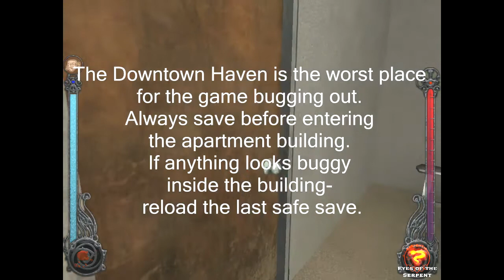VTM TFN: Set - Part 41 - Rescue Kiki, Bad Luck Farmer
We also visit Strauss and Heather gives us dinner.

TFN (1.2)
The Final Nights (1.2)
VTMB from Steam.

Many thanks to the modding community for another great product.
Special thanks to Zer0morph.